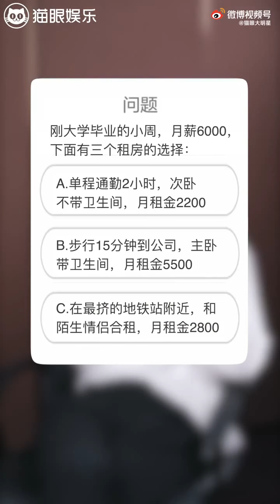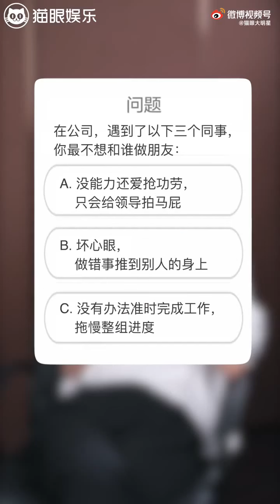Zhou Yutong short interview